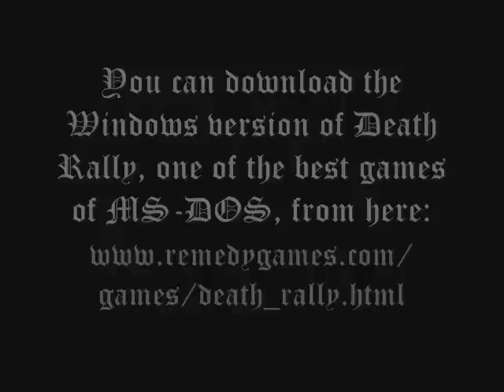Death Rally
One of the great games of MS-DOS was reedited for Windows... AND BECAME FREE! See the video while you are downloading it (only 46 MBs):